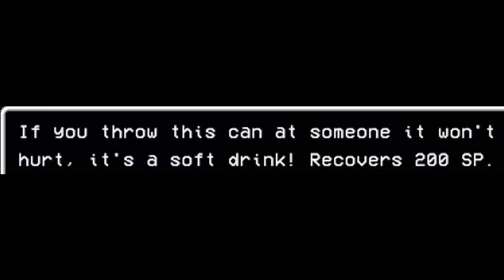Lisa - Post Apocalyptic Pervert RPG, Manly Let's Play Pt.4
We finally track down the location of Buddy only to realize this world is still full of pricks.

"The continued quest of Brad the very bald murderer."